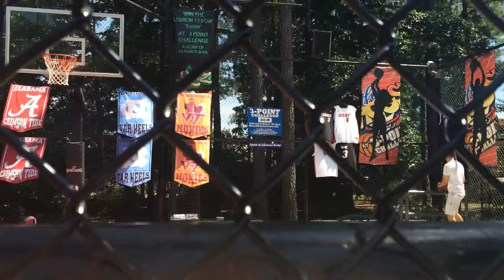VLOG: A day without Jason 6/28/14